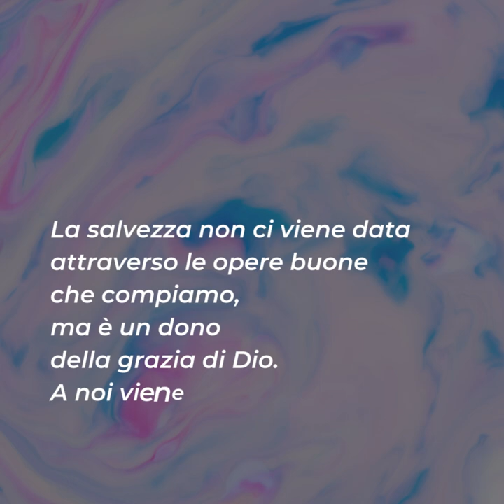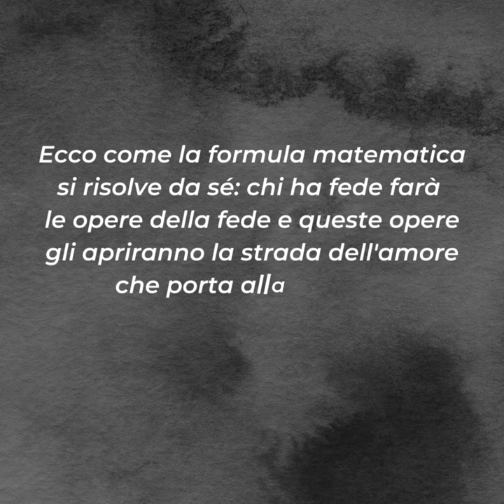⏩ PAROLE DI QUARESIMA 2023 | 15 marzo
📖 Mt 5,17-19

La domanda ovvia che può nascere è questa: come trovare il giusto equilibrio tra la regola della Legge e l’amore misericordioso che ci ha portato Gesù? Dove, in questa equazione, mettiamo la nostra libertà?
La salvezza non ci viene data attraverso le opere buone che compiamo, ma è un dono della grazia di Dio. A noi viene chiesto di credere nella potenza di Dio.
Facciamo nostra la salvezza con la fede e la fede si conferma e si rafforza solo nell'amore per Dio e per i fratelli.
Ecco come la formula matematica si risolve da sé: chi ha fede farà le opere della fede e queste opere gli apriranno la strada dell'amore che porta alla felicità.
La libertà più grande dell'uomo è amare e lasciarsi amare.

Per riflettere ...
▪ Quando parli di fede sei più propenso a parlare delle regole che la Chiesa impone o dell'amore che il compimento di tali regole porta con sé?
▪ Cosa è più importante per te: la giustizia o la misericordia?